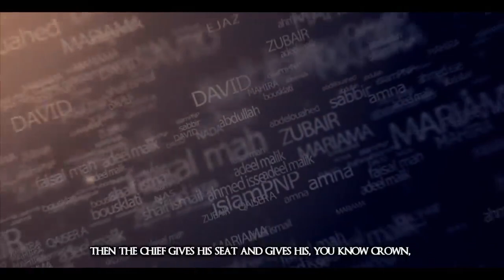Types Of Magic